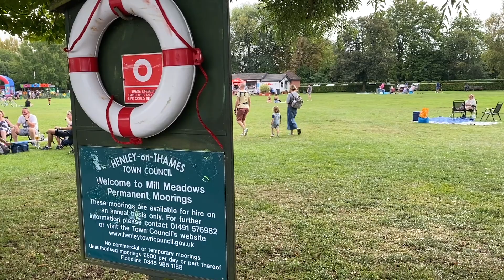Henley-on-Thames, Oxfordshire, UK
Quick tour of the riverside, River and Rowing Museum and the market town done.